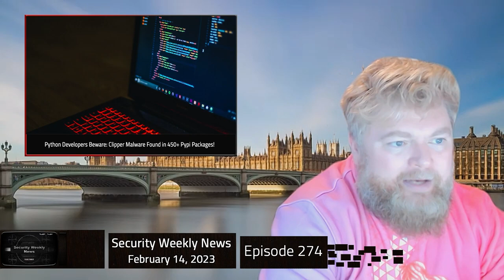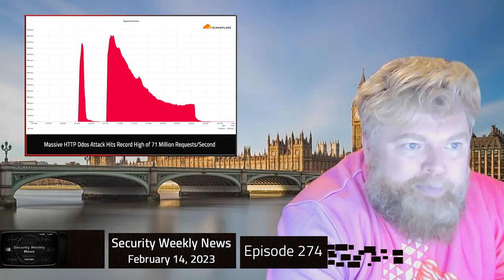Clipper Malware, Chinese Hackers, Record DDoS Attack, Apple, Aaran Leyland & Josh Marpet - SWN #274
This week, guest host Aaran Leyland takes over with expert commentator Josh Marpet! Tune in for Clipper malware, Chinese hackers,
record DDoS attack, Apple patch zero day flaw and more!

00:00 - Security Weekly News
01:39 - Clipper Malware
06:12 - Chinese Hackers
08:35 - Record DDoS Attack
13:28 - Apple
18:26 - Dota 2
20:42 - Pepsi
25:39 - Legalize Cybercrime
31:01 - Josh Marpet
43:21 - Love Bombed